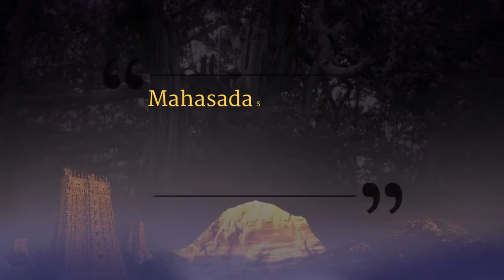Depth Increases The Taste Of What You Enjoy || MSS || 21 April 2018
Name Of The Convention: Mahasadashivoham
Session on: Depth Increases The Taste Of What You Enjoy
Date: 21 April 2018
Venue: Adi Kailasa, Bengaluru, Karnataka, India

In this video Supreme Pontiff of Hinduism HDH Nithyananda Paramashivam had an intimate small talk session, together with questions and answers session for the delegates of Mahasadashivoham. He addressed delegates' questions pertaining to power manifestations and yoga practises. In this session, HDH also addressed the common misunderstandings of multi-universes as parallel universes. He explained that you increase the depths of powerful cognitions, you start to manifest powers intensely. The depth increases the taste of what you enjoy.